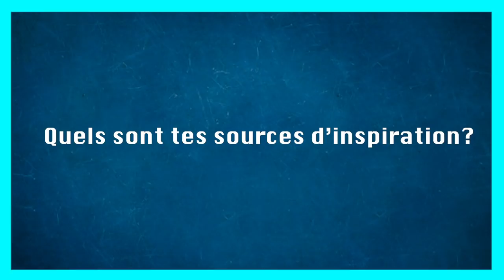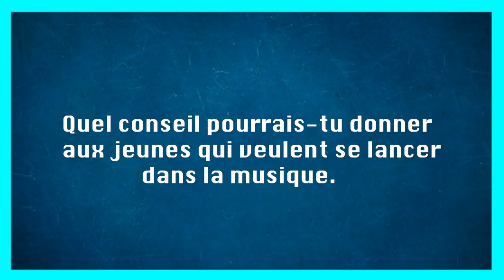TITIS - INTERVIEW DU LUNDI (BY ÇA FILM)